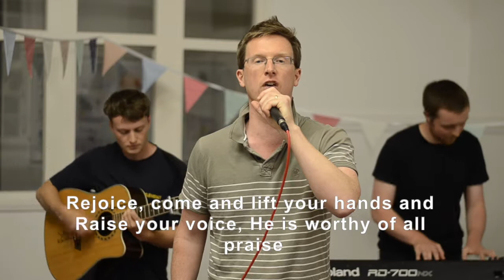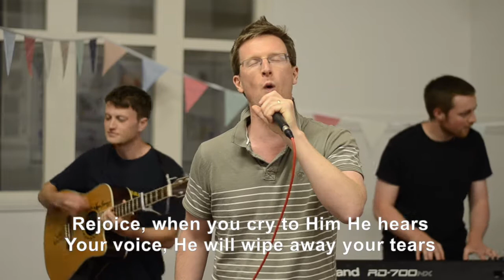Rejoice | MRC Worship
Magdalen Road Church, Oxford. Worship for the congregation.

Rejoice by Dustin Kensrue and Stuart Townend
Copyrights: 2013 Dead Bird Theology, Townend Songs, We Are Younger We Are Faster Music